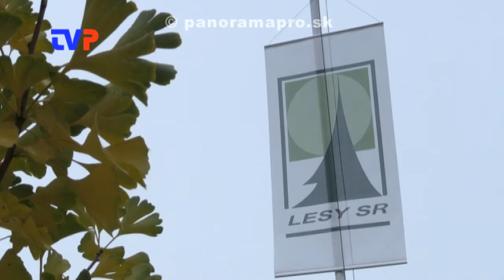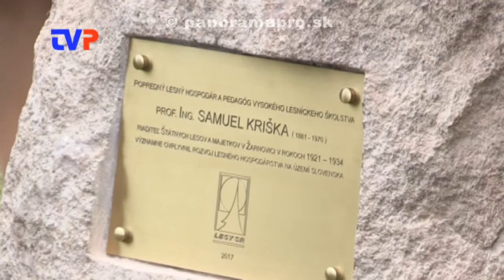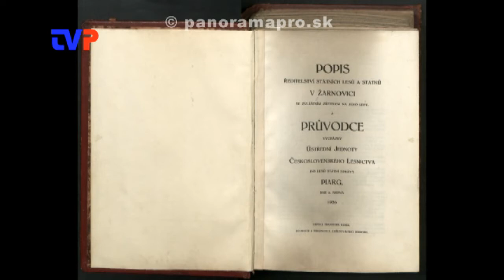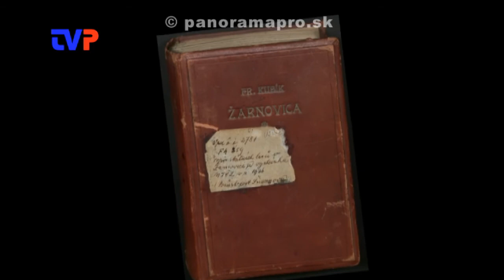V Žarnovici odhalili pamätnú tabuľu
Reportáž zo slávnostného odhalenia pamätného kameňa Prof. Ing. Samuelovi Krškovi v areáli Lesného závodu v Žarnovici.